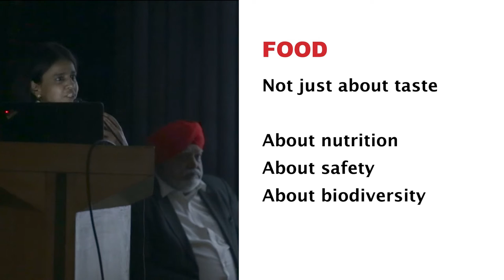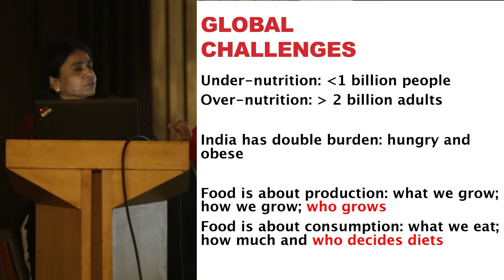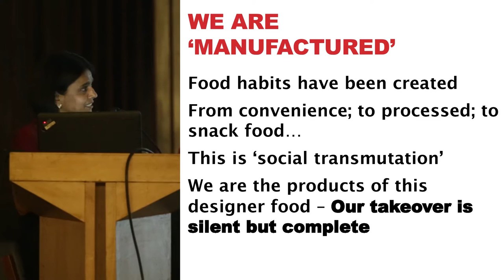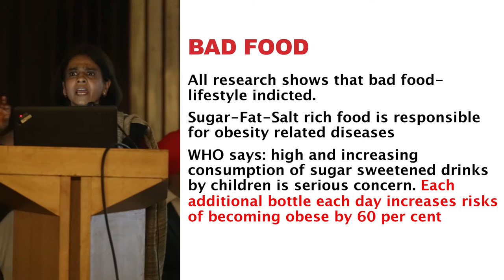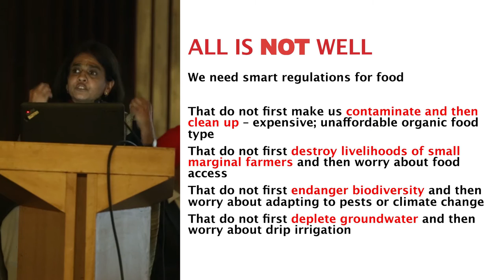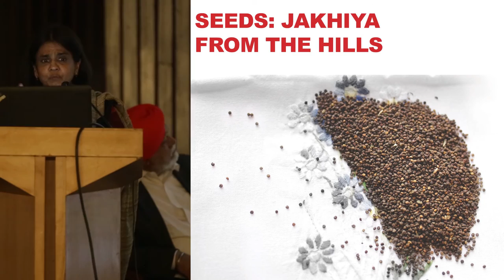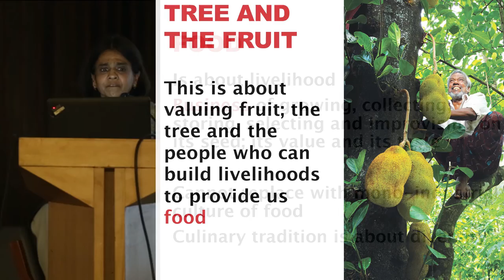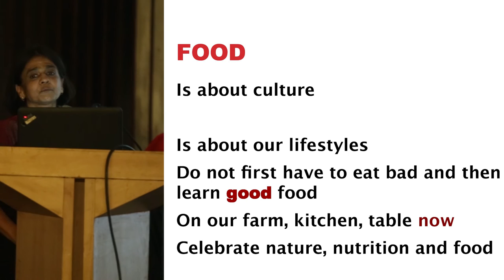First Food; Culture of Taste. Sunita Narain talks about good food. A presentation